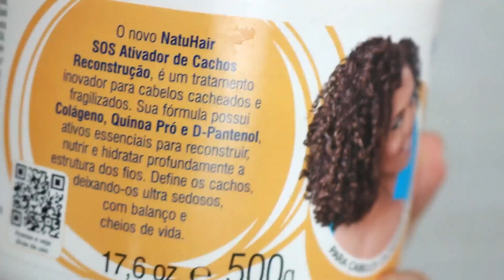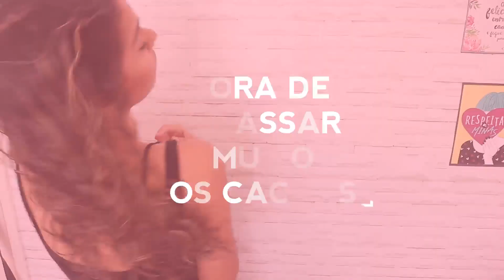Como definir cabelo cacheado na transição capilar:CACHOS SUPER DEFINIDOS • FalaDantas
Dica pra cachear a parte lisa dos cachos em transição capilar, super definição com produtos de mercado!E produtos com óleo de coco, será que funcionam?Todo mundo fala do famoso ÓLEO DE COCO, que é quase milagroso né? mas você sabe pra que serve oleo de coco nos cabelos? ▶Como fazer o cabelo crescer

Finalização para definir os cachos e as partes alisadas do cabelo em transição capilar .